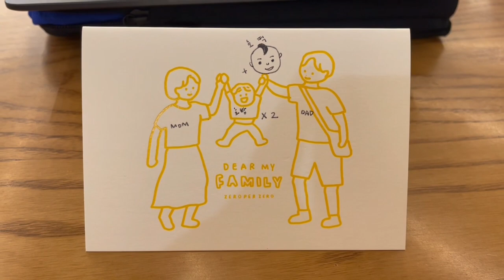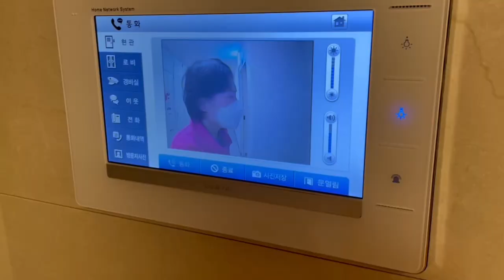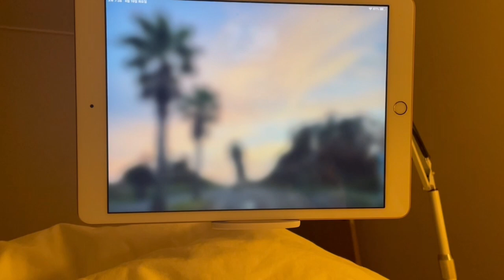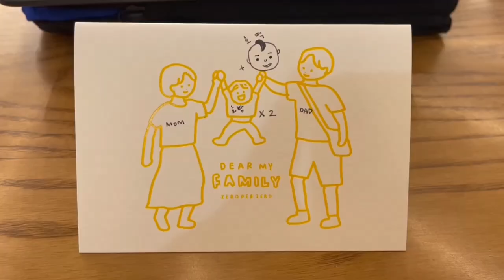SUB) VLOG. 쌍둥이 임신 23~24주 | 임산부 코로나 확진 | 올것이 왔다..다 덤벼 | 엄마표 배숙🍐 | 4주년 결혼기념일🌼 | 버츠비 마마비 벨리버터, 바디 오일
🏷 Time Stamp
0:00 Preview
0:46 Day1
2:04 Day2
3:08 Day3
3:50 Day4
4:41 Day5
6:32 Day6
7:17 Day7
7:40 격리해제